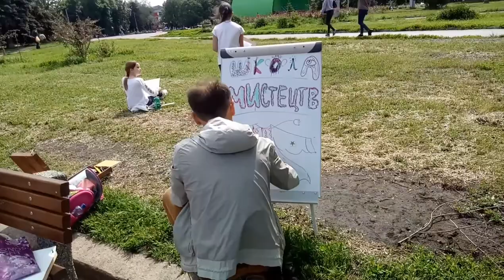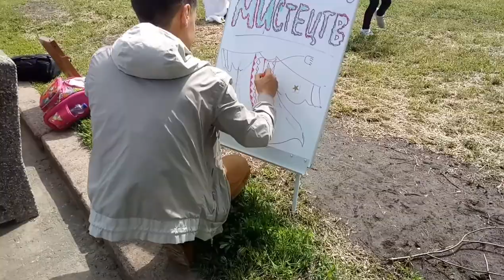Ukrainian Traditional Dress and Diffrent Music Instruments | Ukrainian Musician Singer | The Sachin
TheSachin

About me:
Right now I am roaming in Ukraine. I want to tell you Ukraine is a country in Eastern Europe and the second-largest country in Europe after Russia. The Crimean Autonomous Republic - encompassing the Crimean Peninsula, or Crimea, in the south was part of Ukraine but is now occupied by Russia, If you like this video, then share in your friends circle.